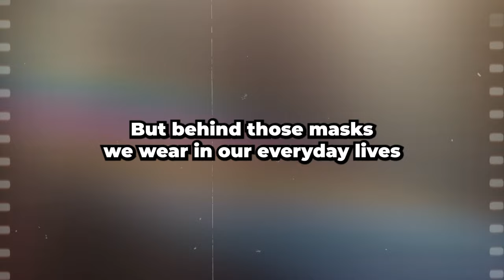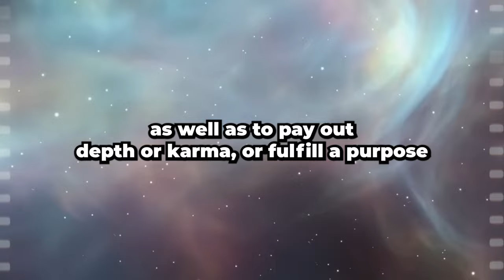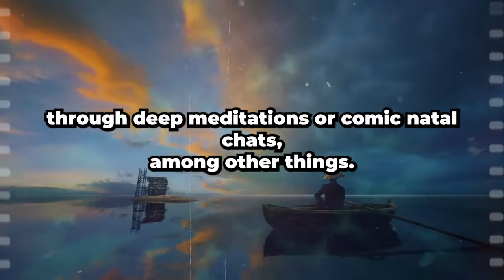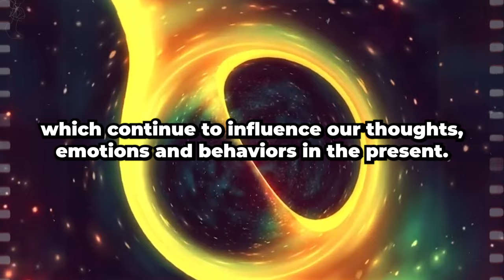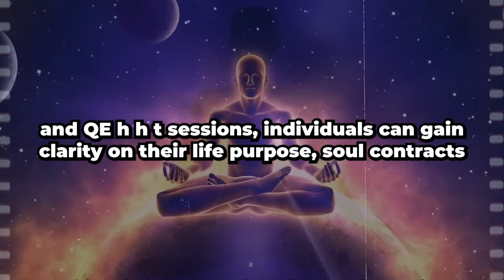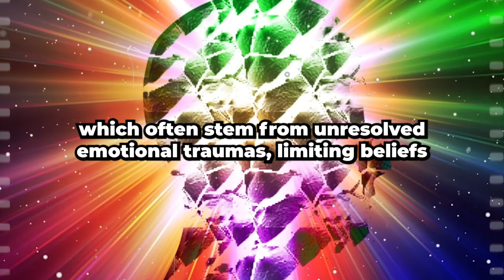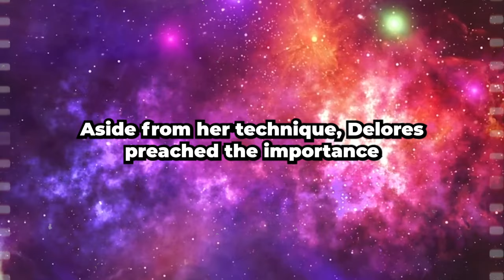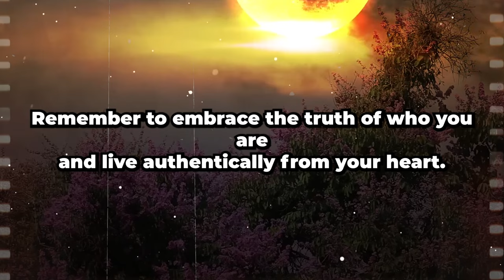Unlock Your True Self: How to Meet the Real You - Dolores Cannon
Discover the keys to unlocking your authentic self with renowned author and regression therapist, Dolores Cannon. In this enlightening video, delve into the depths of your consciousness and learn powerful techniques to connect with your true essence. Explore the transformative journey of self-discovery and personal growth.

Meet the Real You
Dolores Cannon
Self-Discovery
Authentic Self
Personal Growth
Spiritual Awakening
Inner Transformation
Regression Therapy
Consciousness Exploration
Self-Realization Techniques